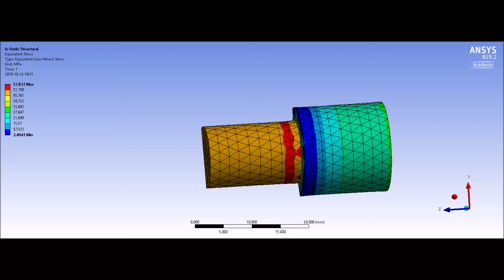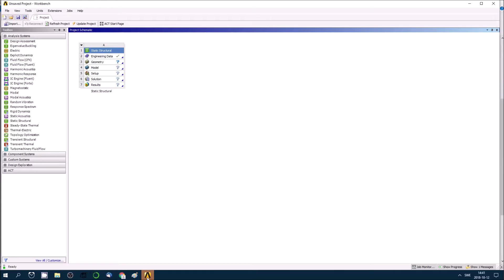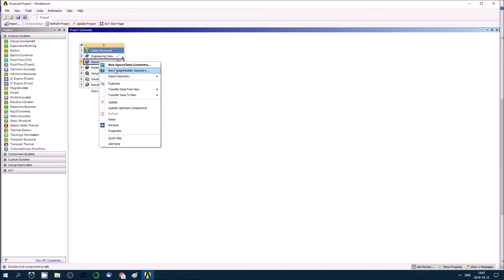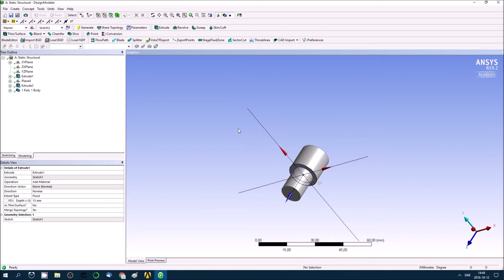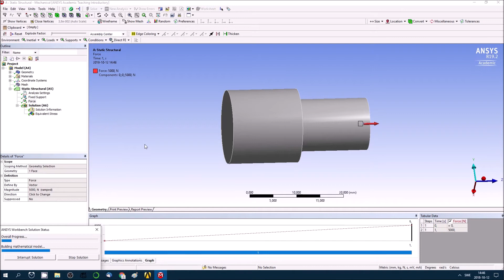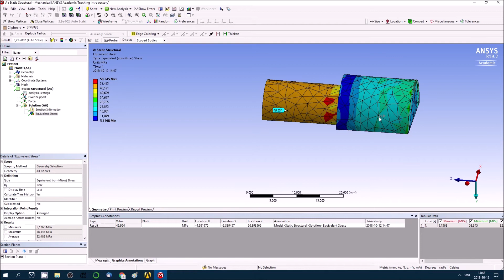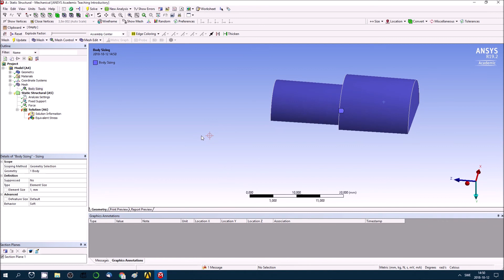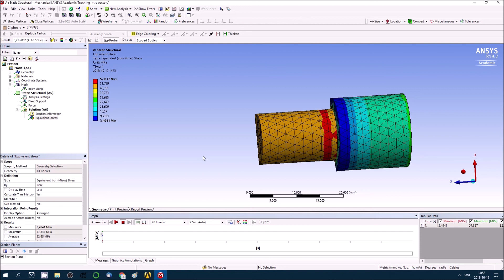Normalspänning Med Ansys 19.2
Vi testar att göra en FEM-beräkning och jämför med analytiska värden. Vi använder Ansys 19.2.